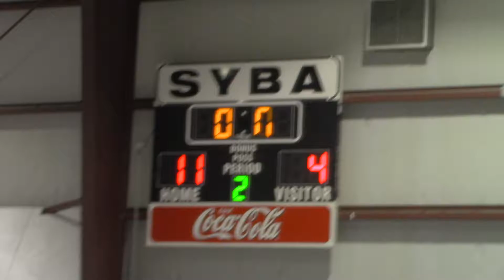December 2017 January 2018 136